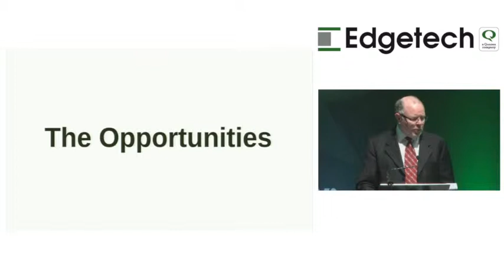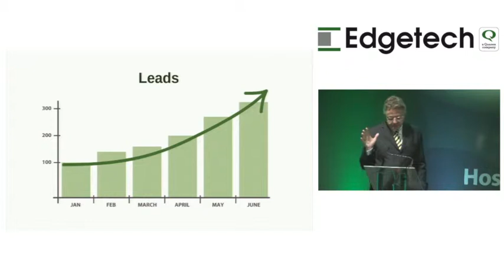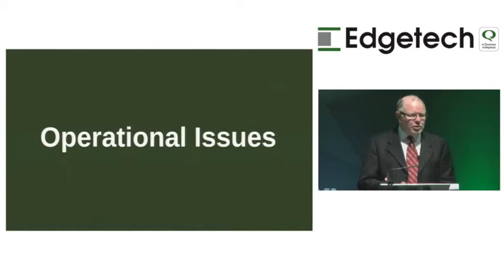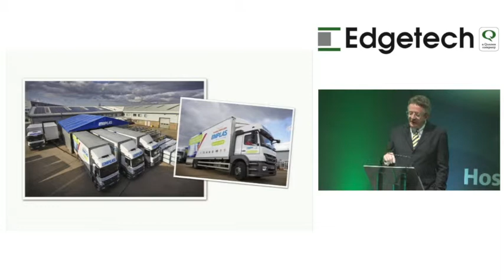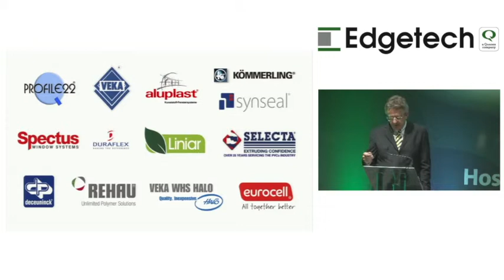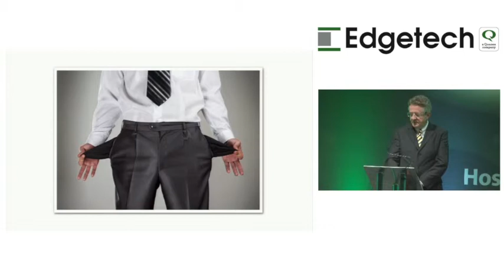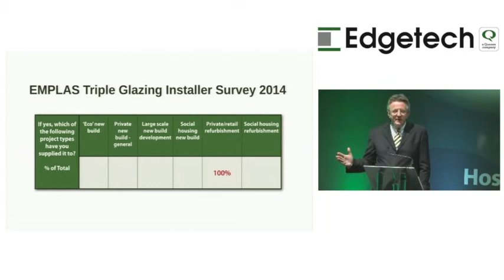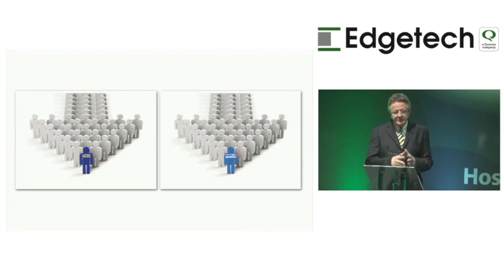TGQ Main Event - Fabricator's Viewpoint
Video and slides from 10th April Triple Glazing Question Event - this section covers the Fabricator's Viewpoint from Mark Warren of Listers Trade Frames and Mike Crewdson of Emplas.